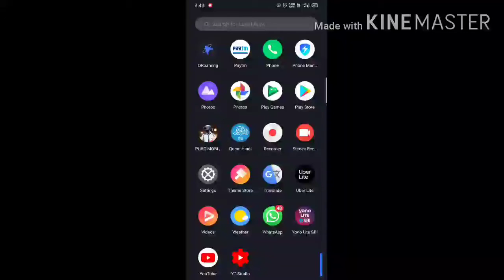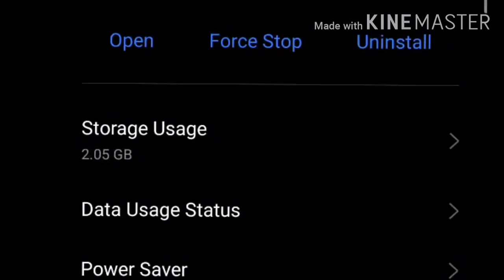PUBG gameplay on realme x2 realme UI(10)